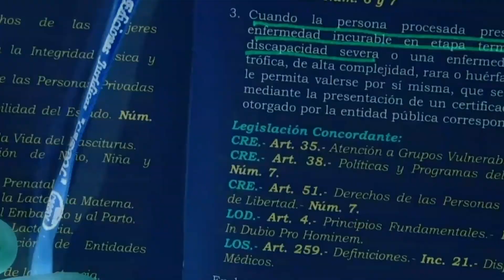Todos los Sábados a las 11 PM (Hora del Este de los 🇺🇸), Veraz por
Todos los Sábados a las 11 PM (Hora del Este de los 🇺🇸), Veraz por @MakroDigitalTV @VERAZ_TWIT @CarlosVerareal

Mantente informado con los análisis profundos de temas que impactan a nuestra sociedad. 🗽🌐🗞️Roku